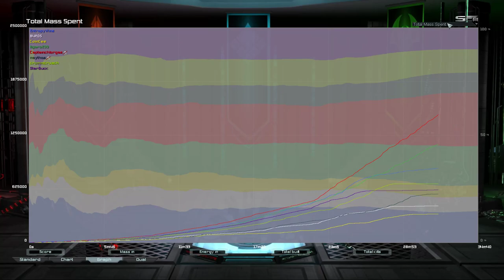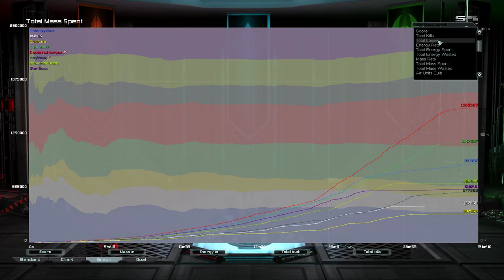Final Rush Pro 5.9 w/ Figaro | Supreme Commander Forged Alliance Forever